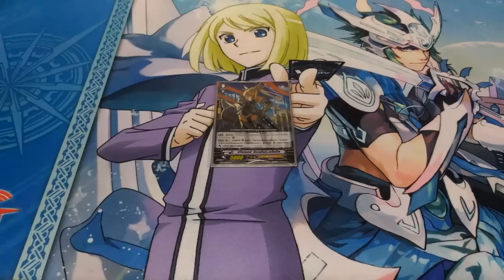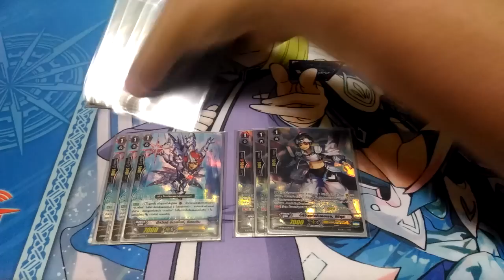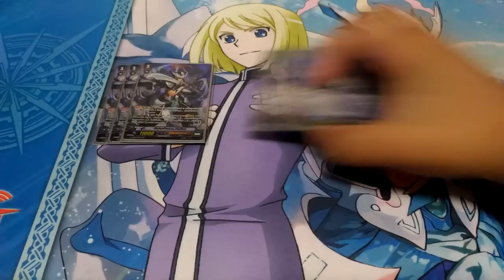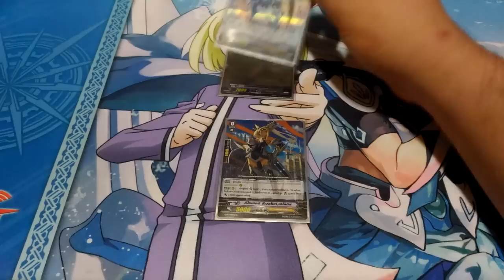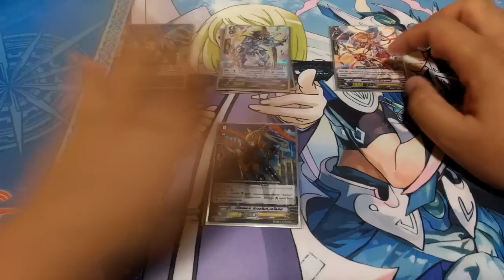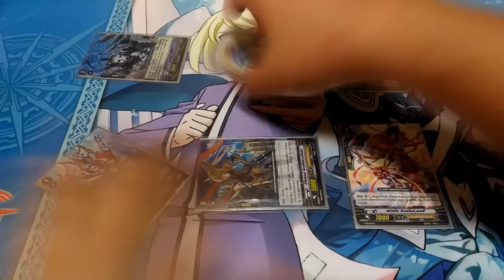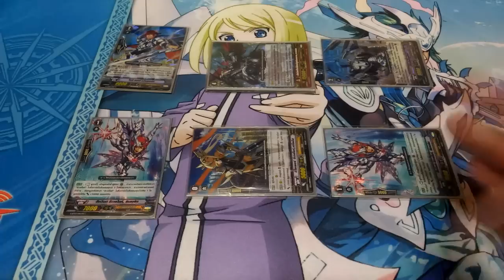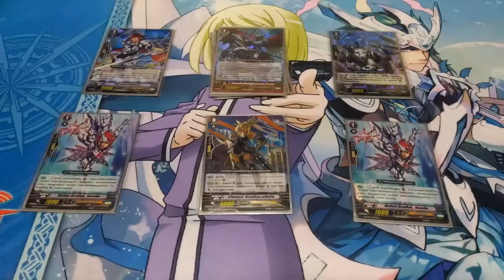Royal Paladin (Jewel Knight + Sanctuary Guard) Deck Profile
การจัดเด็ค Royal Paladin (Jewel Knight + Sanctuary Guard) Deck Profile